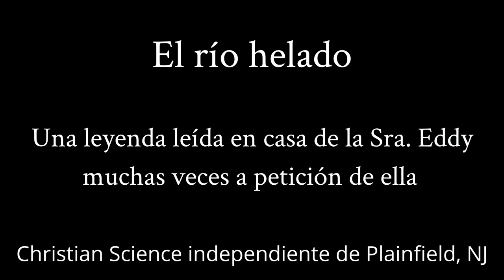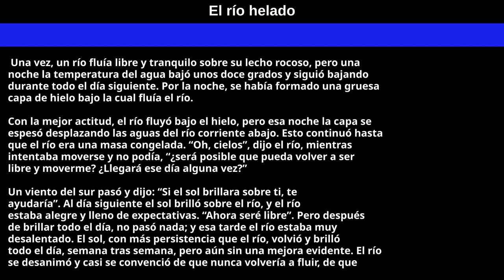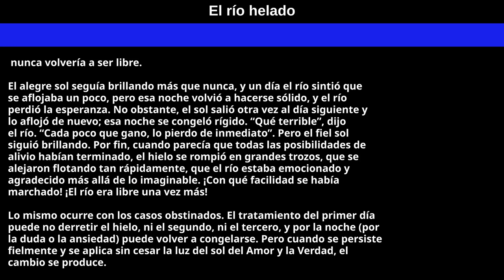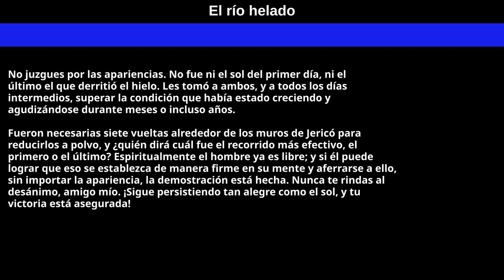El río helado